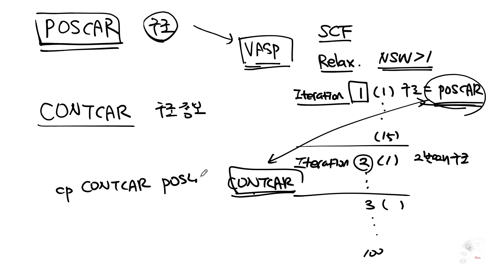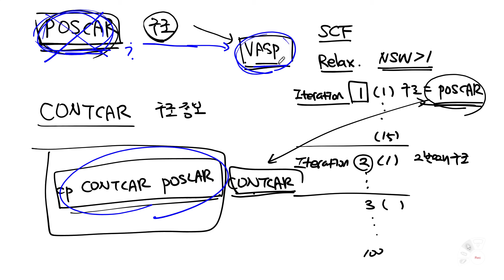VASP 계산 도중 POSCAR 파일 바꾸면 어떻게 될까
바꿔도 이전 POSCAR 파일을 그대로 사용합니다.